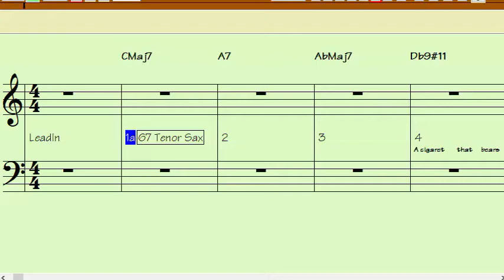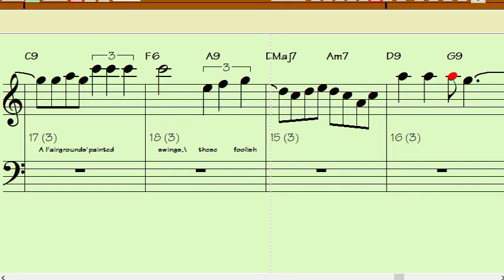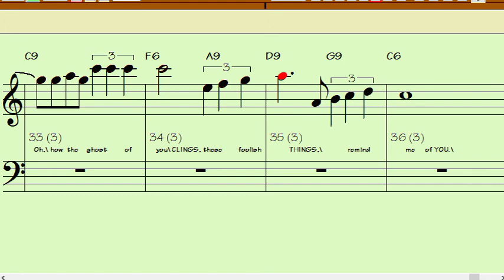THESE FOOLISH THINGS Bb